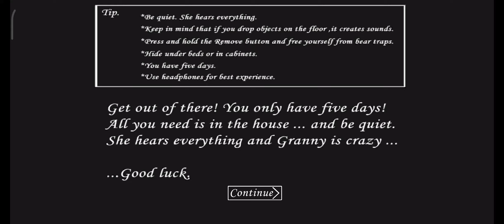granny escape 😅 | Funny gameplay in tamil | Suriyax Gaming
It motivates me a lot & share my channel with your game friends. See you at my next video!!!